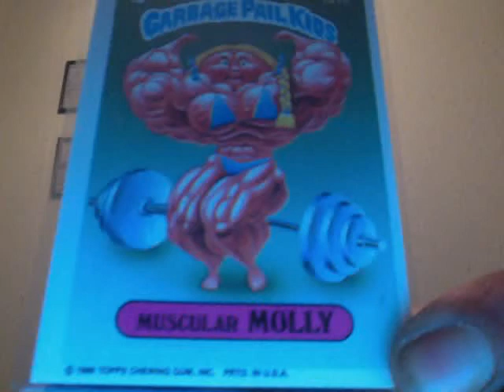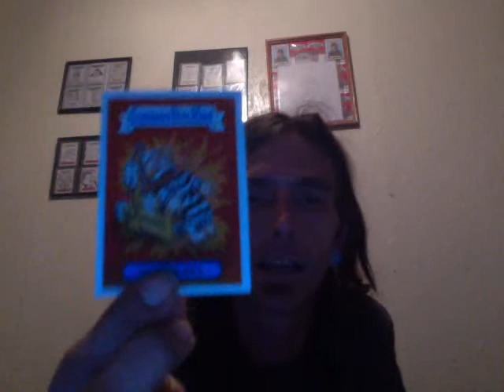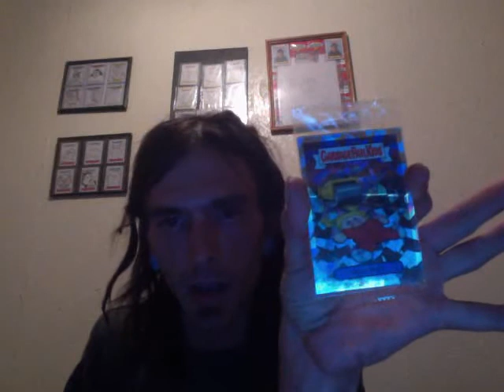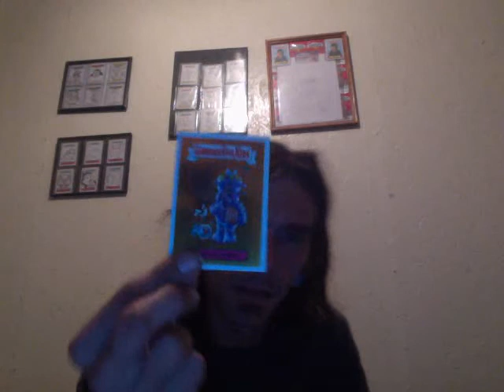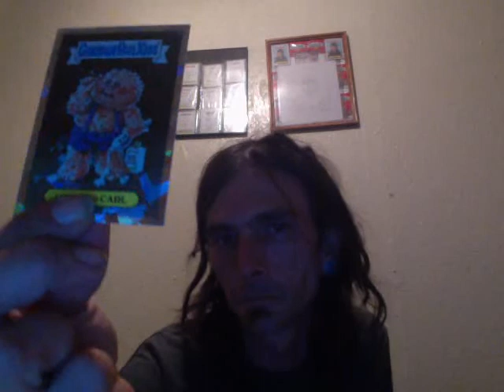evil19trade much gpk love to alll yall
just some gpk trade & chrome packs